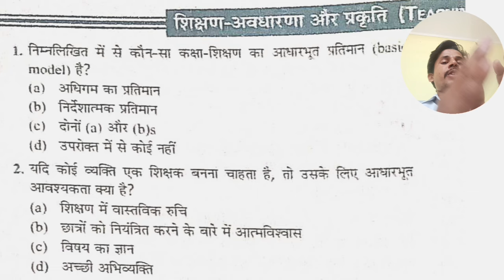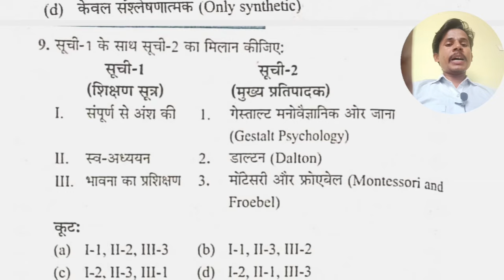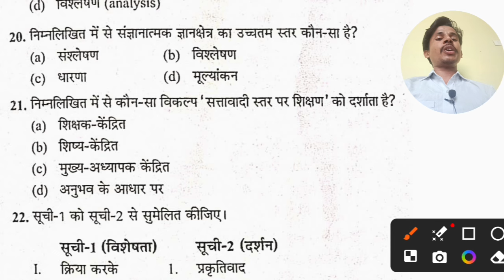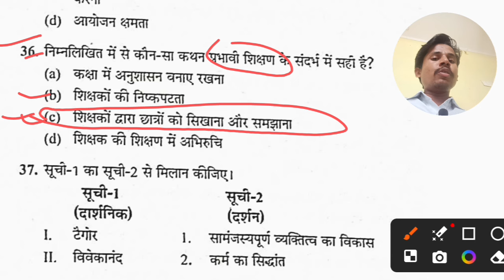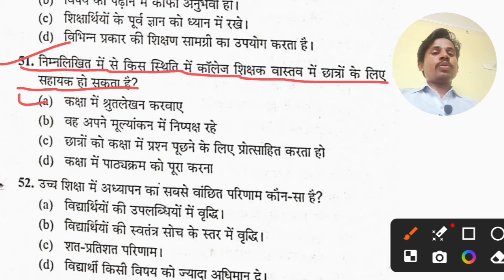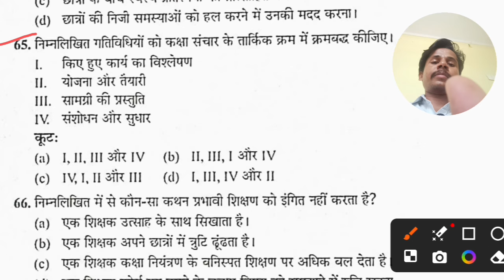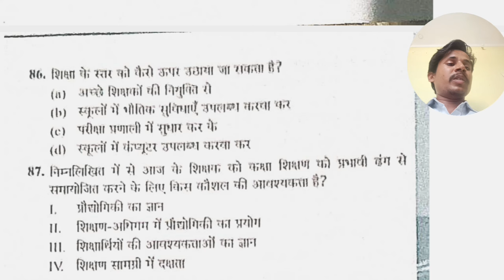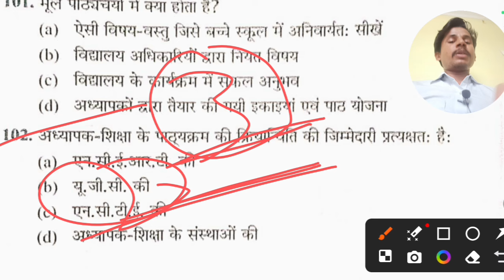Teaching Aptitude MCQs #1 For UGC NET 2024//UGC NET Paper Objective Question/Part-1/शिक्षण अभिवृत्ति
1. Advocate Sudama Chaurasia Facebook Profile link Please Follow.

4. Advocate Sudama Chaurasia WhatsApp and Calling Number.

1. Advocate Sudama Chaurasia Facebook Profile link Please Follow.

4. Advocate Sudama Chaurasia WhatsApp and Calling Number.

ugc net paper analysis today,
ugc net paper 1 exam analysis,

ugc net re exam 2024,
nta scam 2024,
ugc net paper 1 preparation 2024,

ugc net paper 1 questions,
net question paper,
question paper of net paper 1,
ugc net paper 1 expected questions,
ugc net important questions paper 1,
expected questions for ugc net june 2024 paper 1,
net important question,
ugc net paper 1 previous year questions.,
physical education objective type question,
important question,
important question exam,

शिक्षण एवं शोध अभिवृत्ति,
शिक्षण अभिवृत्ति,
शिक्षण अभिवृद्धि mcq,
पीटी शिक्षण अभिवृत्ति,
शिक्षण अभिरुचि एवं अभिवृत्ति,
यूजीसी नेट जेआरएफ शिक्षण अभिवृद्धि एमसीक्यू,
bstc शिक्षण अभिवृति,
पीटी शिक्षण अभिरुचि एवं अभिवृत्ति,नृत्य अभिरुचि,
शिक्षण एवं शोध अभिवृत्ति ट्रेनिंग सेट -02,
net/ jrf शिक्षण अभिवृत्ति सामान्य प्रश्न पत्र 1,
शिक्षण अभिरुचि ptet,
शिक्षकों का प्रशिक्षण के प्रति रुझान,
सहायक अध्यापक,
शिक्षण अभिरुचि प्रेम सिंह सर,
10000 पद शिक्षक भर्ती,
अभिरुचि का शिक्षण,

📚 Key Topics Covered:

1. Nature, Objectives, Characteristics, and Basic Requirements of Teaching
2. Learner’s Characteristics
3. Factors Affecting Teaching
4. Methods of Teaching in Institutions of Higher Learning
5. Teaching Support System
6. Evaluation Systems